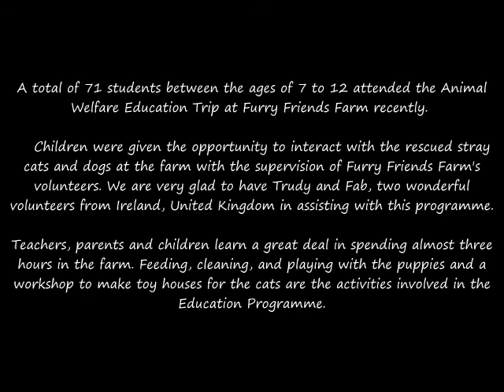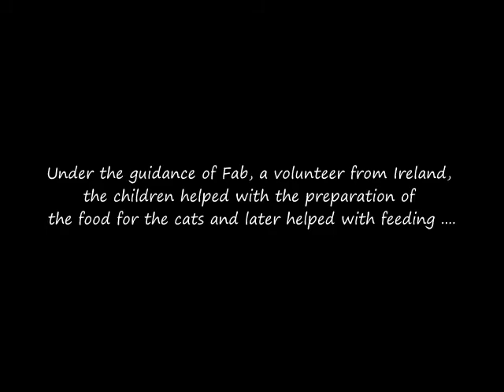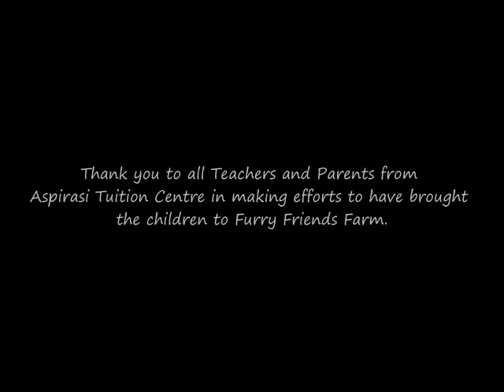Animal Welfare Education Programme : Aspirasi's Cattery Session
Animal Welfare Education Programme at Furry Friends Farm is very much supported by teachers from Aspirasi, a well established, well known tuition centre in Cheras, Kuala Lumpur. A total of 71 students between the ages of 7 to 12 attended the Animal Welfare Education Trip at Furry Friends Farm. Fun Learning is the key point in this programme. Children have the opportunity to interact with the rescued stray cats and dogs at the farm with the supervision of Furry Friends Farm's volunteers. We are very glad to have Trudy and Fab, two wonderful volunteers from Ireland, United Kingdom in assisting with this programme. Teachers, parents and children learn a great deal in spending almost three hours in the farm. Feeding, cleaning, and playing with the puppies and a workshop to make toy houses for the cats are the activities involved in the Education Programme. A female puppy, being named after the tuition centre, ASPIRASI is being adopted by the tuition centre.
Thank you to all Teachers and Parents from Aspirasi Tuition Centre in making efforts to have brought the children to Furry Friends Farm.